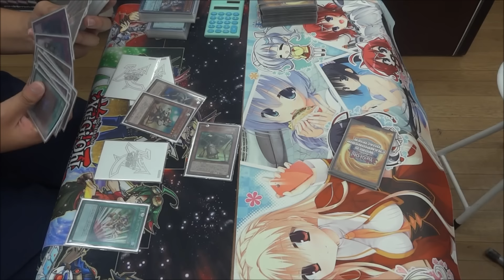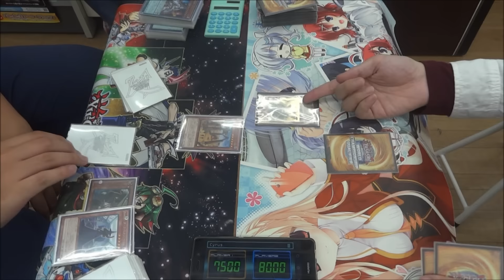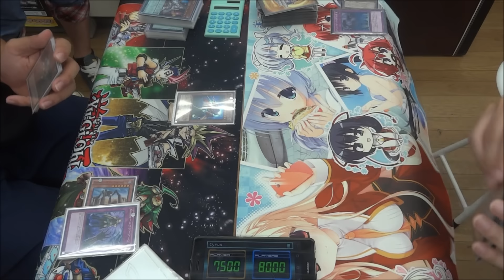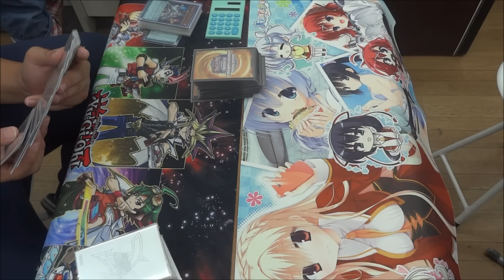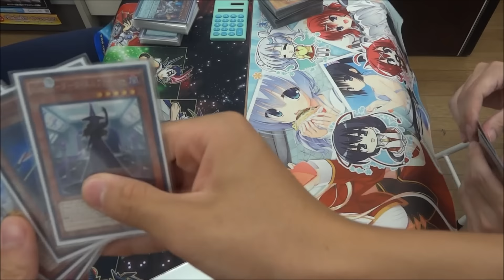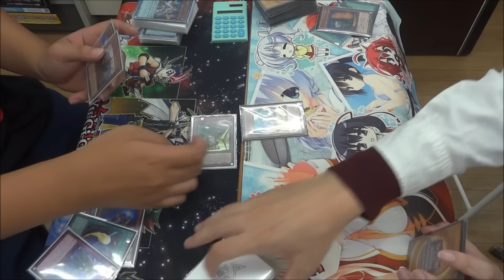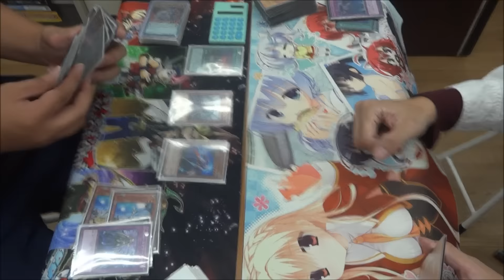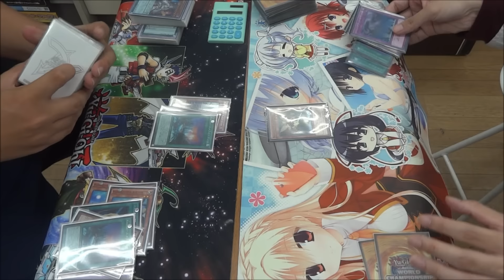【遊戯王】フリーデュエル其の83「Kozmo」vs「Kozmo」【デュエル動画】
フリーデュエルです。
日常でやってる適当な遊戯王対戦動画をupしています。

左　ガロスさん（コズモ）
右　わくてかさん（コズモ）

前のフリーデュエル動画↓
【遊戯王】フリーデュエル其の82「ガエルバージェストマ」vs「DD」【デュエル動画】
次のフリーデュエル動画↓